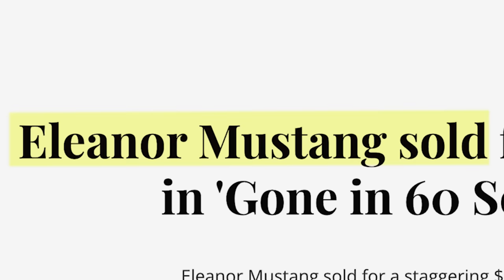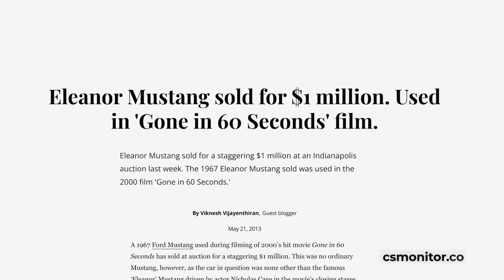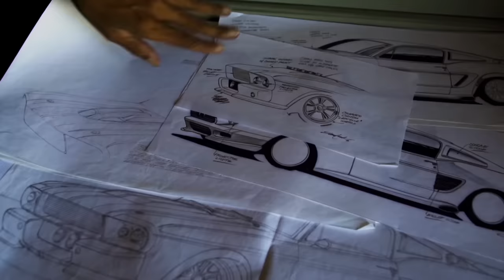The Real $2 Million Eleanor From Gone in 60 Seconds | Go Baby Go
We've shot replica Eleanor's that are great vehicles but this is the Real Eleanor hero car from Gone in 60 Seconds! Thanks to Chrome Cars and CTEK Chargers for making this happen. It's not everyday you get to drive a $2 million legend so sit back and enjoy the ride..